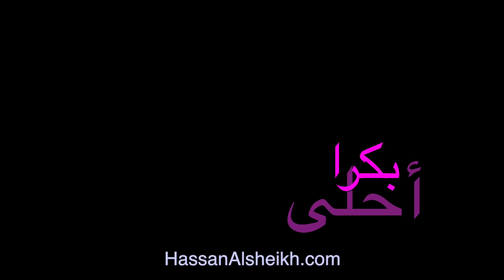حل للطلاق +18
أغنية المقدمة :
Sabine - Talikni / سابين - طلقني

زوجان يصران على الطلاق
عبدالرحمن حسن جان
أخصائي أول اجتماعي

فلوقات حسان في دولة الإمارات عن كل شيء ممكن تفكر فيه
An Arab man that vlogs/blog daily from the uae about
random things he come across.

HassanAlsheikh# | حسان_الشيخ - 2018

=-=-=-==-= divorce فلوج vows +18